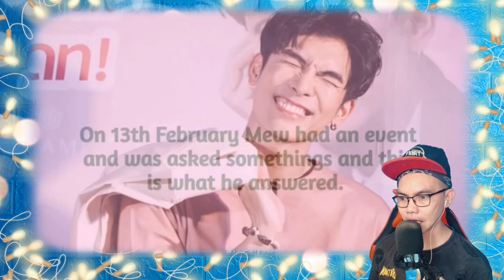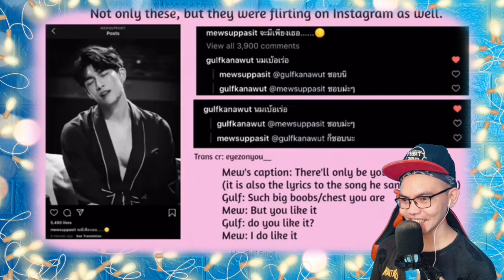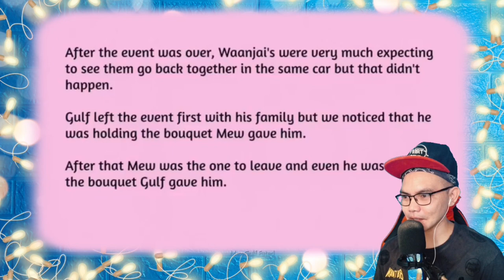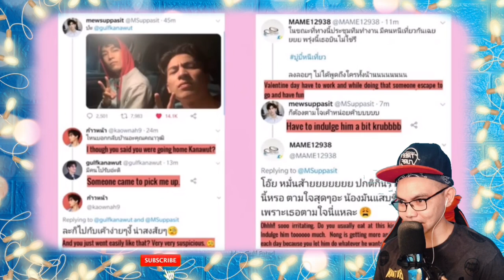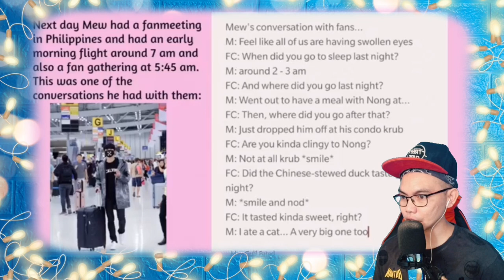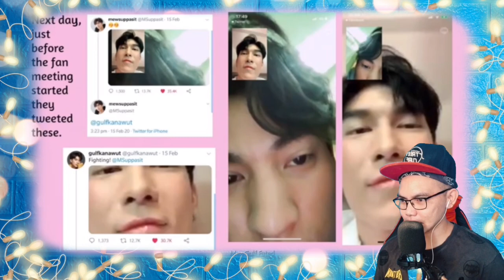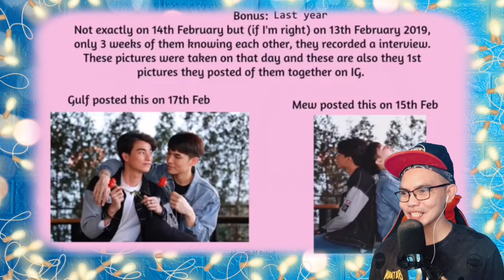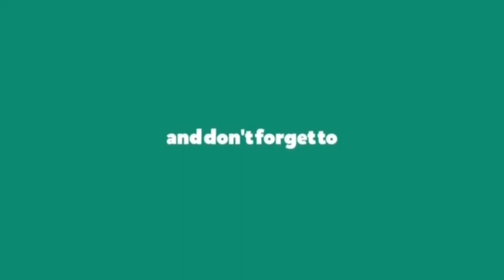MEWGULF- VALENTINES DAY FULL STORY 🇹🇭 (REACTION)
👉⭕️MEWGULF- VALENTINES DAY FULL STORY This is our Great cool Video Reaction of MEWGULF .  Seeing this Video how they spent time each other other and the sweetness overload it will give you KILIG and giddy about it. They always sweet no matter where the Camera ia so  , let the video speaks for the truth tho. This is how Love supposed  to be felt to everybody!! Enjoy this amazing story and leaver your comments and request surely i will respond you all with pure loved.   . SAWASDIKA THAILAND! KAPOON KAP!!.

Philippines,9000